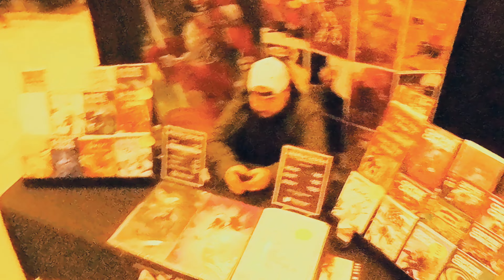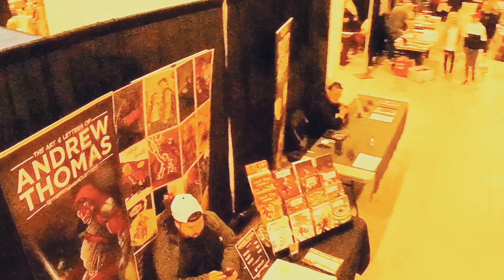Chatham expo Mini Con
Went to the Chatham expo to help my brother. Take a look at his youtube description below had fun taking pictures with people in costume again

Freakenstein Transformers 4 life
Facebook group.  Everything transformers